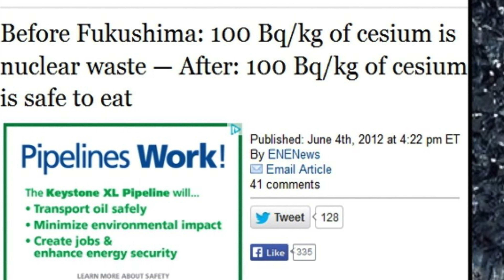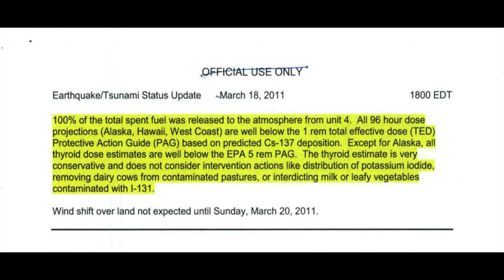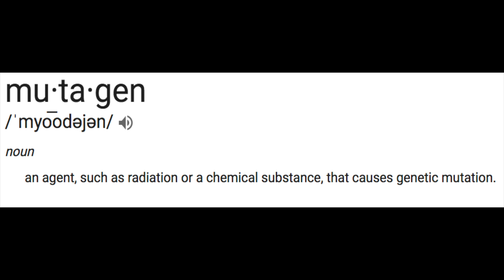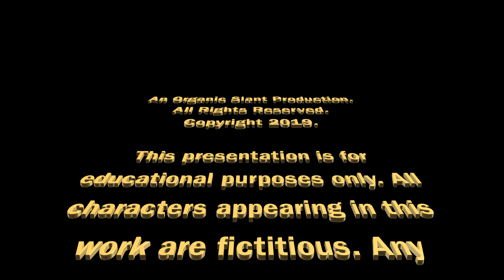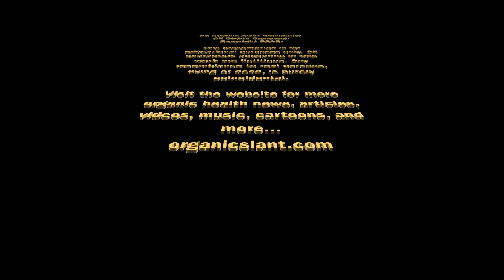Does Anyone Even Care About Fukushima Anymore??? 7-1-2019 | Organic Slant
Does Anyone Even Care About Fukushima Anymore???